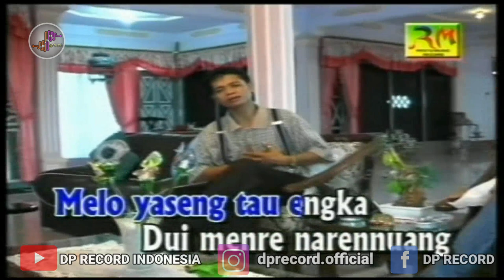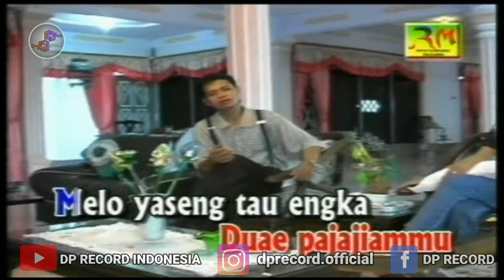Lagu Bugis Seppulo Juta - Ancha Mahendra (Official Music Video)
Artis : Ancha Mahendra
Song : Seppulo Juta
Songwriter : Ancha Mahendra
produksi Restu Music Record